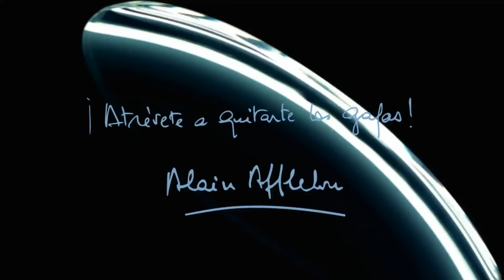¡Atrévete a quitarte las gafas! Prueba 1 mes de lentillas gratis con ALAIN AFFLELOU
Un año más, en Alain Afflelou volvemos con la campaña de lentillas decididos a regalaros 1 mes de prueba gratis a todos los que os atreváis a quitaros las gafas. Independientemente de la graduación que tengas, del tipo de lentes que uses y por supuesto, sin compromiso de compra. ¡Tienes hasta el 31 de mayo para atreverte!